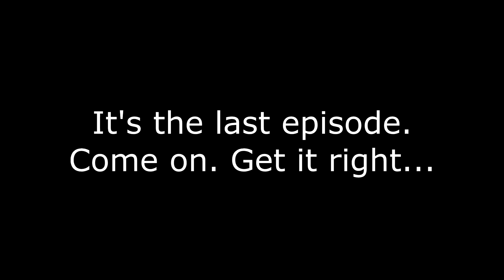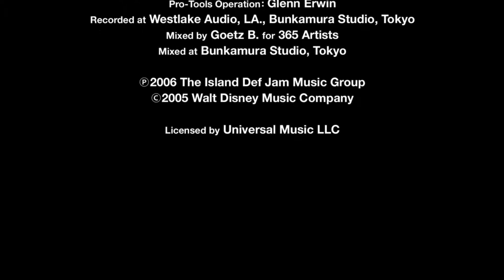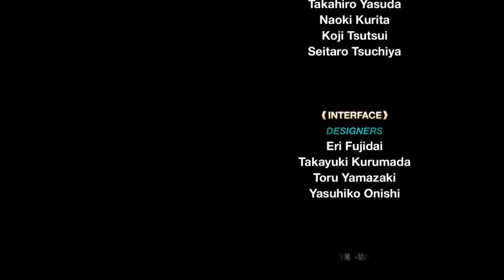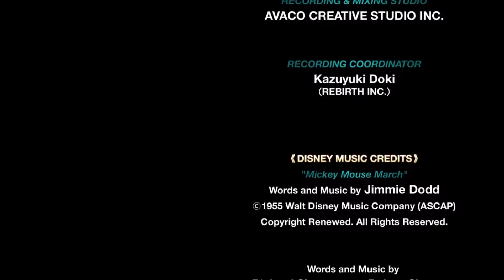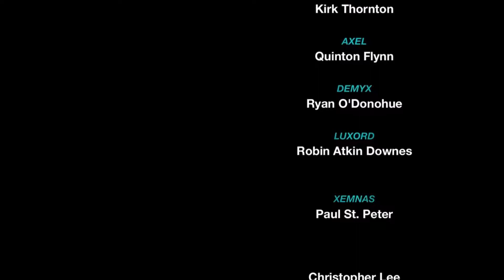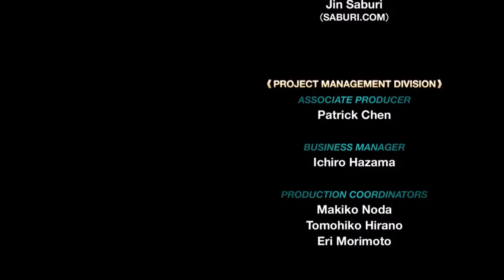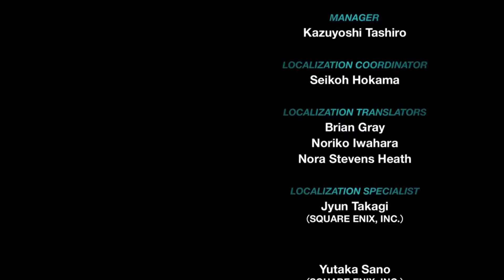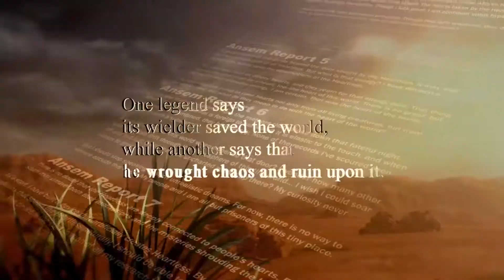We've Finally Returned Home (Kingdom Hearts 2 Final Mix (1.5+2.5) Finale)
Kingdom Hearts 2 Final Mix (1.5+2.5)
It's time to defeat Xemnas once and for all and finally return home after so long. But what else is in store for our band of friends. Well, BBS was already done, so that's not it. The Re:Coded movie of course.